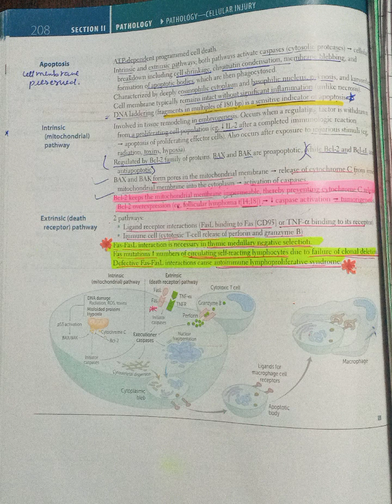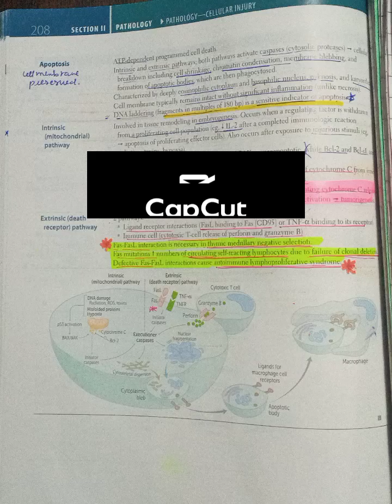extrinsic pathway of apoptosis page 208|firstaidusmle|pathoma|fcps part-1 preparation|USMLE,NLE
AOA my dear fellows it's my utube channel for complete Fcps part-1 preparation syllabus line by line page by page
it might be helpful and time saving for you then please share with others